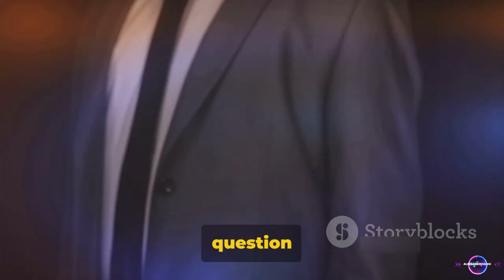Can Cybercriminals Use ChatGPT to Hack Your Bank or PC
00:00:00   The Intriguing Question
00:00:30   The Inner Workings of ChatGPT
00:01:30   The Dark Side of ChatGPT
00:02:36   Recap and Conclusion